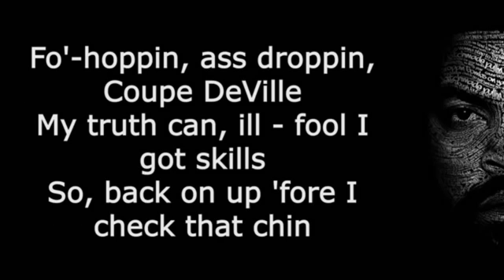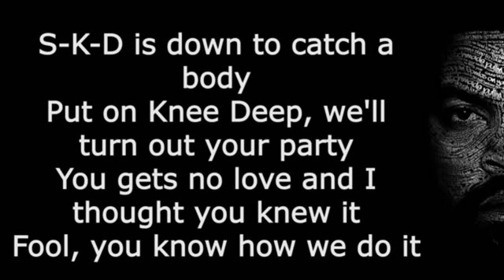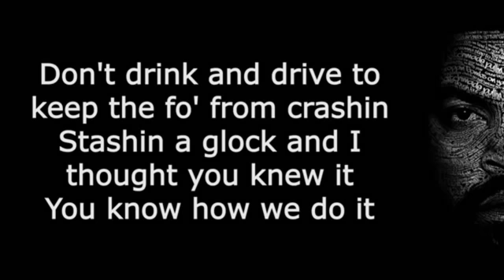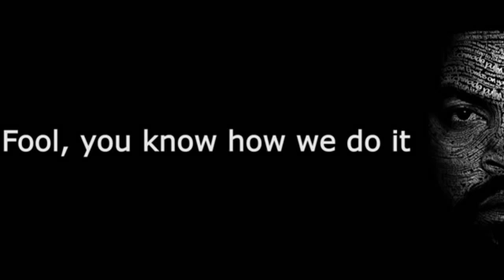Ice cube, you don't know how we do it Lyrics screen